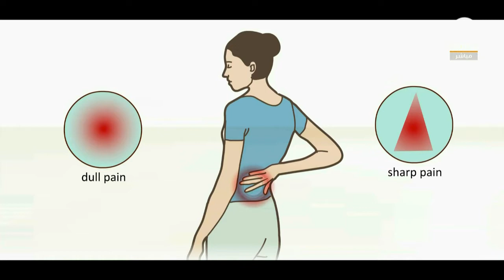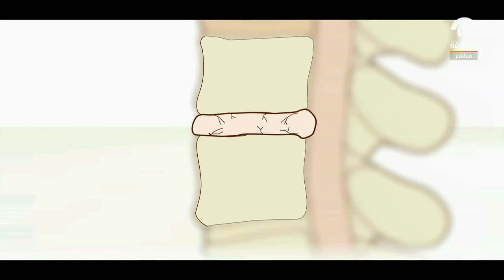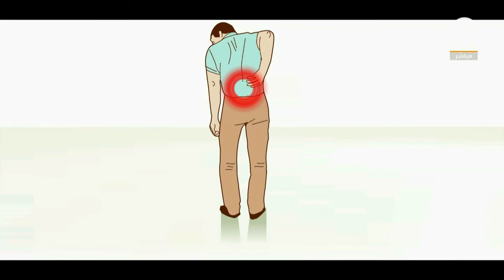مرض "عرق النساء" يصيب النساء دون الرجال حقيقة أم خرافة ؟